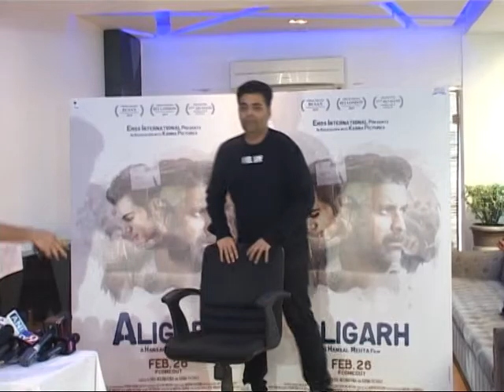KARAN JOHAR # MOVIE